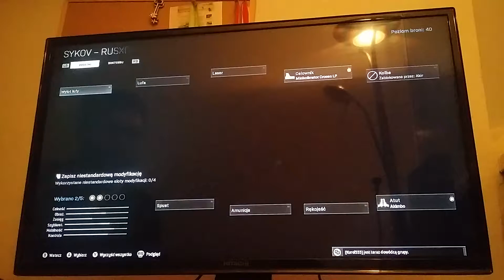Call of Duty Modern Warfare - Platyna poza wiadomo czym